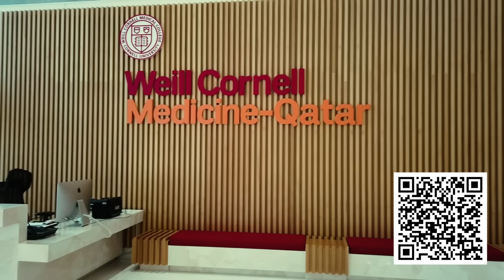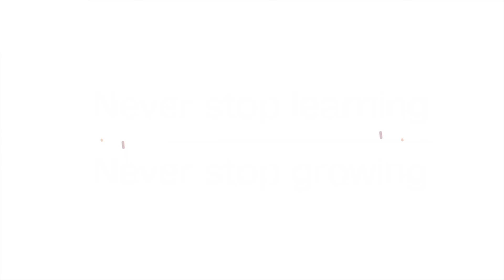Peripartum Depression, Anxiety and Psychosis: An outlook on Diagnosis and Management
This course aims to provide the healthcare professionals with an overview regarding how to diagnose and manage peripartum disorders with perspectives from psychiatrists, psychologists, and pediatricians.

Learning Objectives:
At the end of this activity, participants will:
• Recognize the risks posed by untreated peripartum psychiatric disorders
• Demonstrate an understanding on how to identify and evaluate peripartum psychiatric illness
• Formulate a treatment plan for management of peripartum psychiatric illnesses
• Describe the intersection between psychosocial factors and peripartum psychiatric illness

Target Audience:
Physicians, Allied Health Practitioners, Nurses, Pharmacists, Students, Researchers, Educators